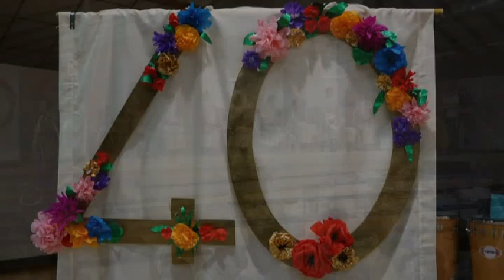TSI Feat. GOTAMBA part 1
Le "Choeur de l'Estracelles" chante ses 40 ans
13 octobre 2018 à Beuvry
Avec la TRIBU SANS ISSUE et GOTAMBA percussions.